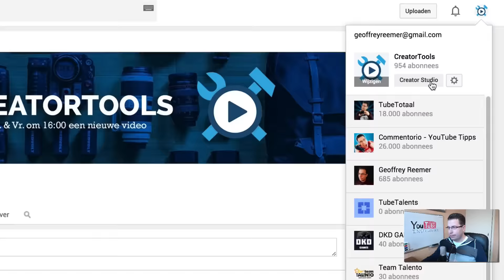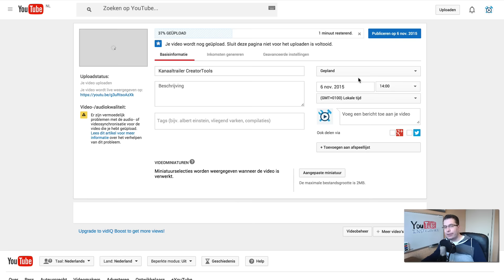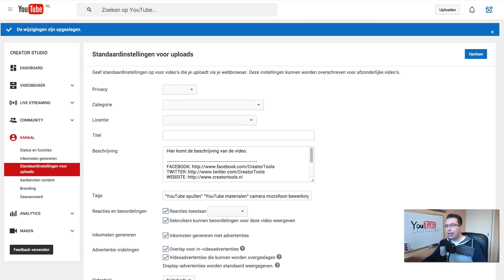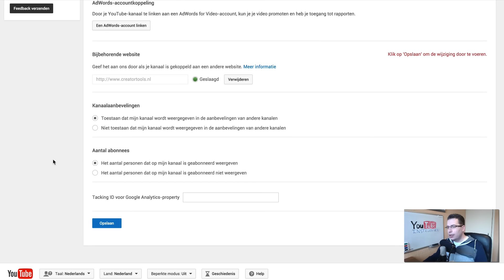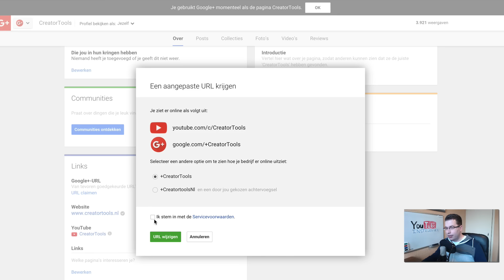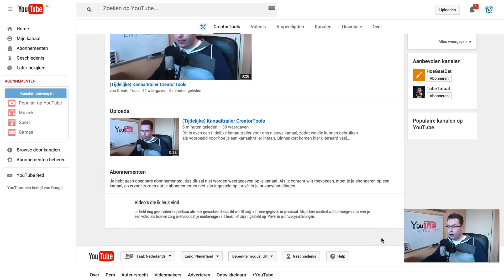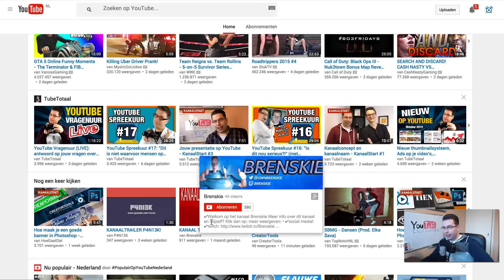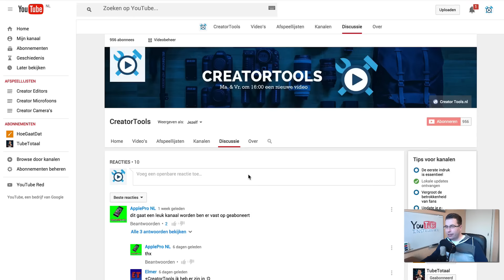Hoe stel je je kanaal goed in? - KanaalStart #6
Er zijn heel veel instellingen op YouTube. Maar welke zijn nu echt belangrijk voor je kanaal? En waar moet je op letten als je je kanaal instelt? In deze video laat ik dat zien terwijl ik meteen ons nieuwe kanaal CreatorTools piekfijn in orde maak!